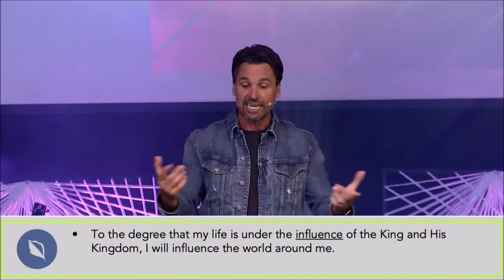PASSANDO A TOCHA /// Dia dos Pais 2020 | Pastor Caleb Klinge e Bill Klinge | Igreja Nova Vida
Para esta mensagem especial do dia dos pais, o pastor Caleb e seu pai Bill (também pastor) trazem uma mensagem de tag team sobre a passagem da tocha de avivamento e amor a Jesus para a próxima geração. Essa mensagem não apenas incentiva os pais, mas todos nós, à medida que percebemos o poder de nossa influência nas gerações vindouras.

"Cada geração anunciará à próxima suas ações maravilhosas e poderosas." Salmos 145: 4

Igreja da Nova Vida Online ~ Presença • Pessoas • Propósito ~ Adoração e mensagem de Novato, Califórnia

LINKS DA IGREJA ONLINE
1) Notas da mensagem:

1370 S. Novato Blvd.

Nova Vida é uma igreja centrada na Presença. Somos apaixonados e alcançamos nossos vizinhos (Novato, Petaluma, San Rafael, Marin e Sonoma) e as nações com as boas novas de Jesus Cristo. É tudo sobre amar a Deus e amar as pessoas, e nossos corações ardem pelo avivamento.